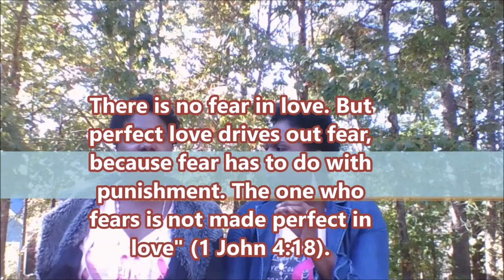The WELL in the Fight Against Breast Cancer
The Word With Sue Special Breast Cancer Awareness Edition